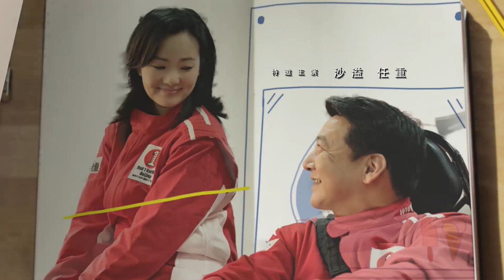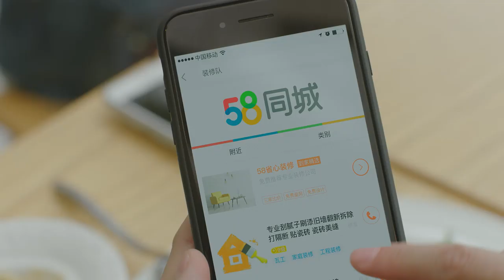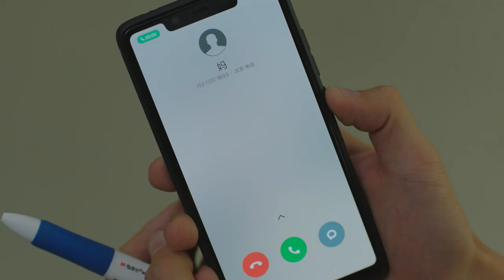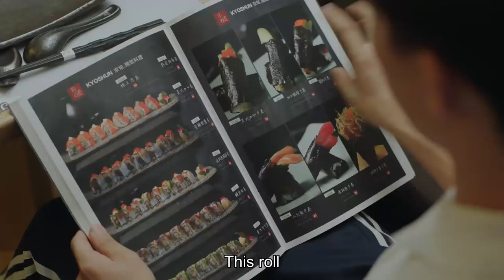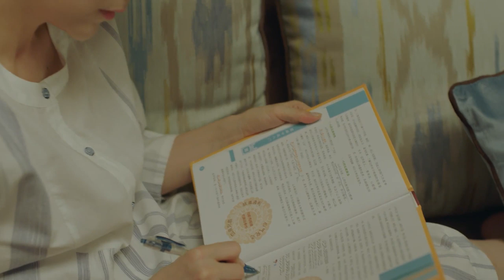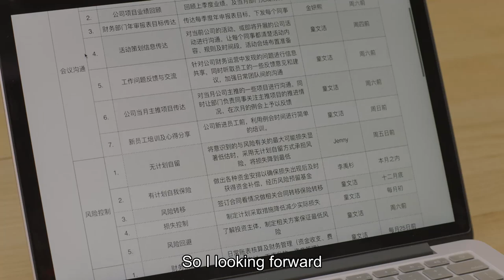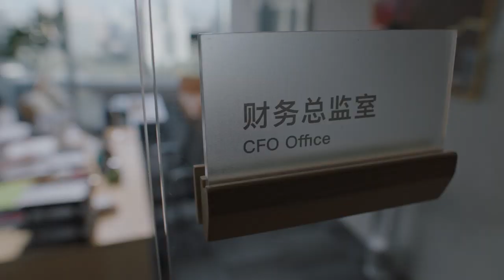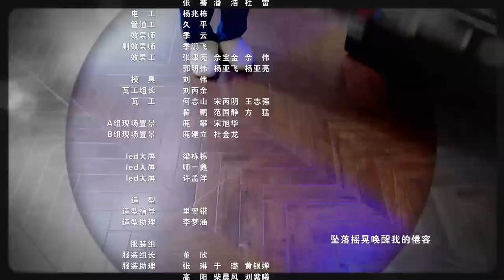ENG SUB【A Little Reunion】EP10 | Starring: Huang Lei, Christina Hai, Tao Hong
【Synopsis】This story focuses on China's notorious college entrance exam, the "gaokao." It follows three seniors in high school and their families as they navigate the ups and downs of their lives whilst preparing for this exam that they believe will determine the trajectory of the rest of their lives.
【Starring】Huang Lei, Christina Hai, Tao Hong, Wang Yanhui, Yong Mei